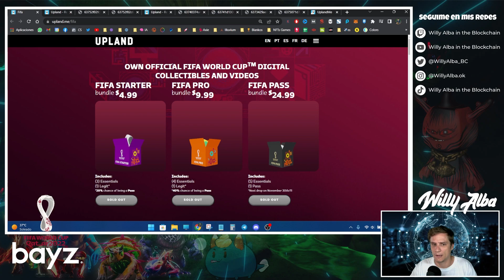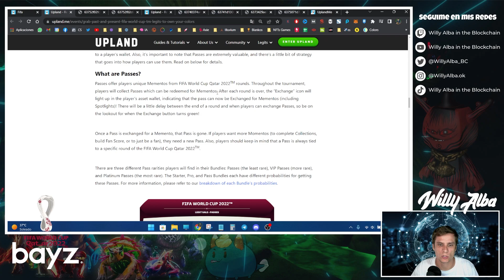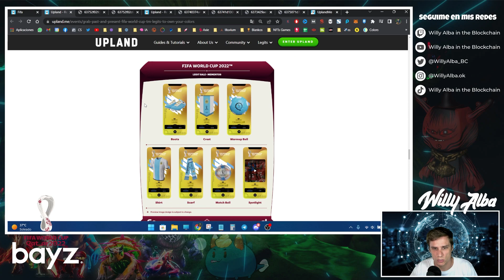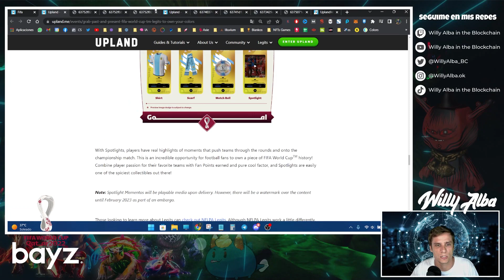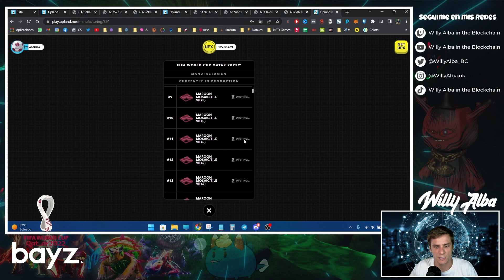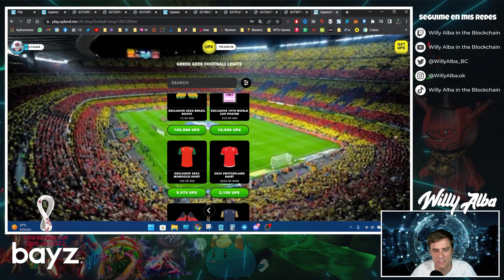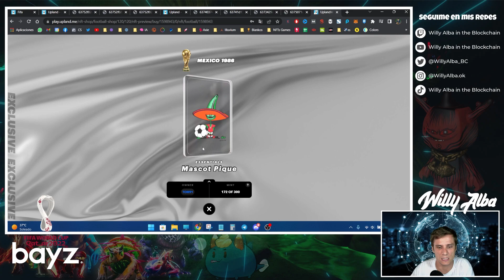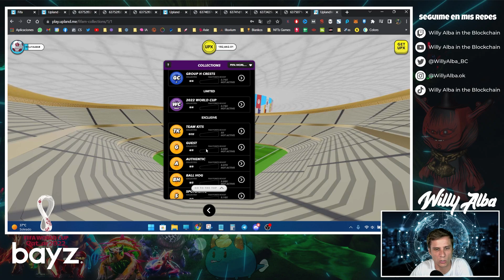UPLAND 🏆 NFTs del Mundial Qatar 2022 y TODOS Los Mundiales FIFA 🔥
UPLAND lanzó NFTs DEL MUNDIAL QATAR 2022 y de TODOS los Mundiales FIFA de la historia!!! Desde Uruguay 1930!!

IMPORTANTE: Siempre recuerden que nada de lo que ven en mis videos es una recomendación de inversión... cada uno debe realizar sus propios análisis y saber que toda inversión conlleva un riesgo.